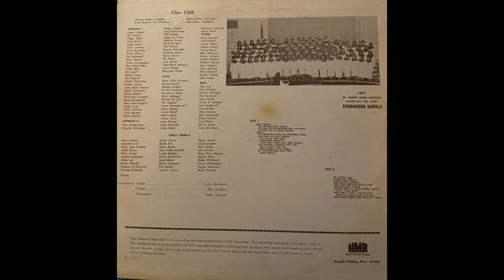1967 Saint Mary High School Glee Club Presents Evergreen Carols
Saint Mary High School Glee Club in Rutherford NJ Presents "Evergreen Carols" a Christmas Concert performed in 1967 Converted from original LP